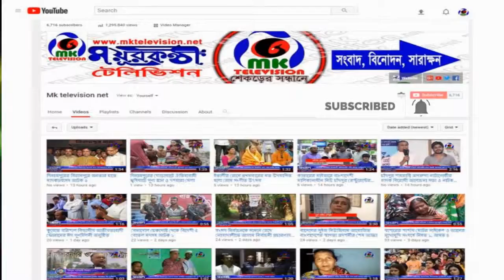রিয়াদ বৃহত্তর চট্রগ্রাম বঙ্গবন্ধু পরিষদের উদ্যোগে ইফতার ও আলোচনা সভা অনুষ্ঠিত // MK News